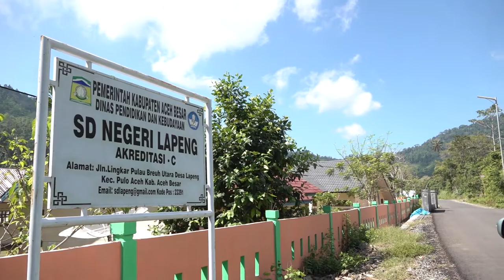Terimakasih Gubernur Nova